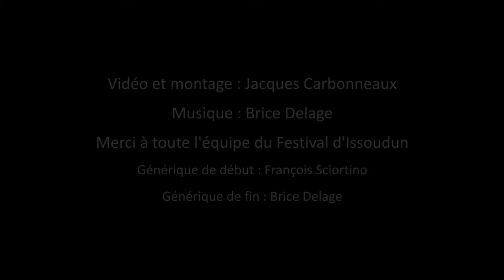Jérôme Vander Maren - Les Paul par Brice Delage Festival Guitare Issoudun 2013